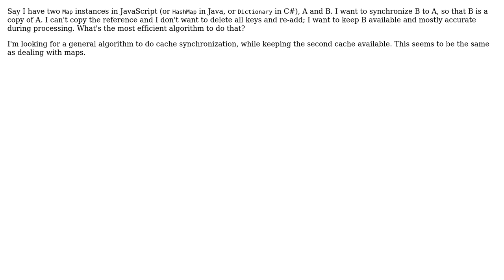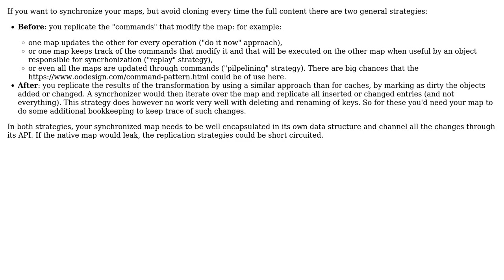Software Engineering: Map synchronization algorithm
With thanks & praise to God, and with thanks to the many people who have made this project possible! You are responsible for your own actions.